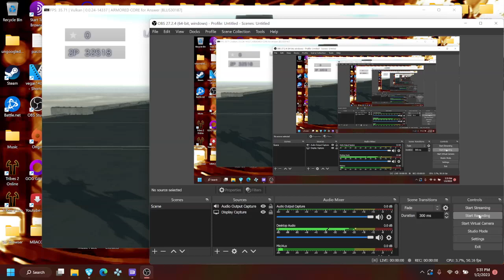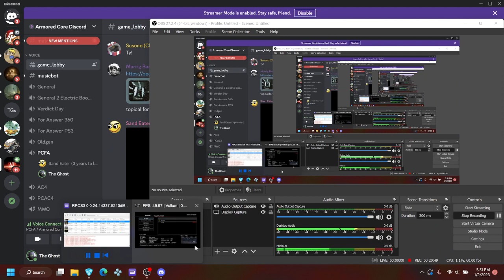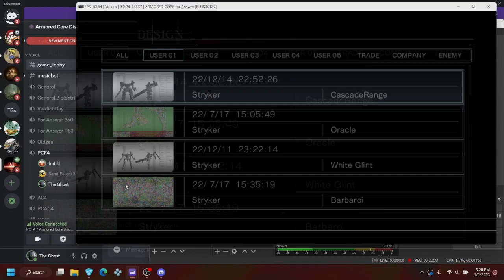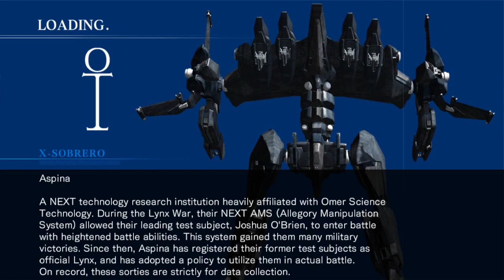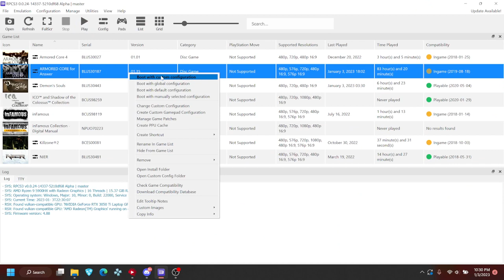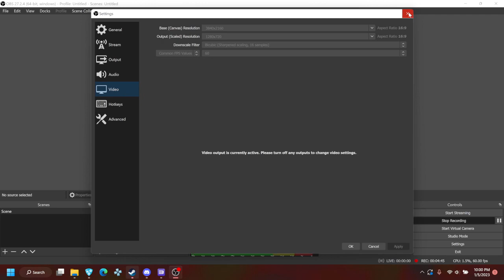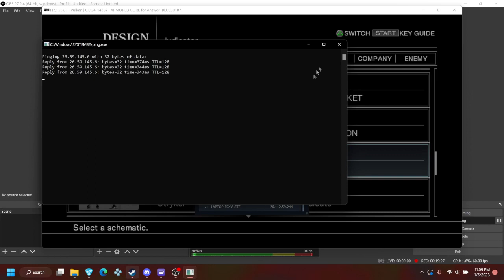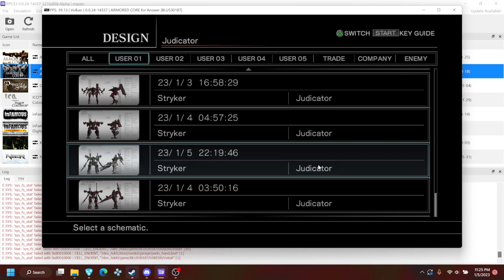ACFA Stryker vs Paths pile duels/assorted matches from the past few months